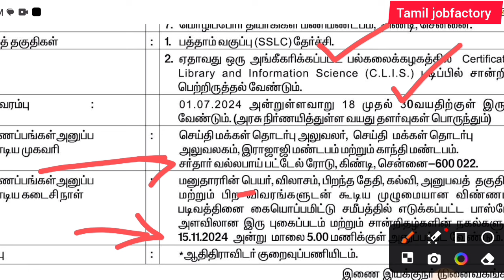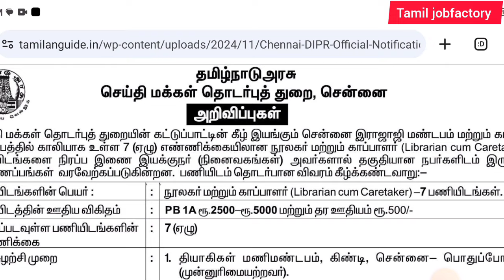நூலக உதவியாளர் வேலை வாய்ப்பு |government jobs 2024 in tamilnadu|arasuvelai vaippu 2024